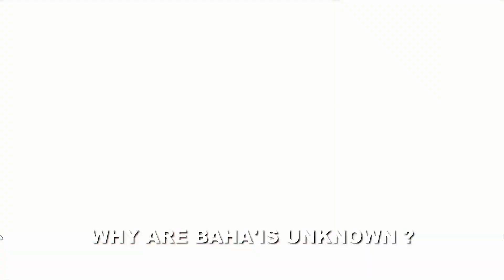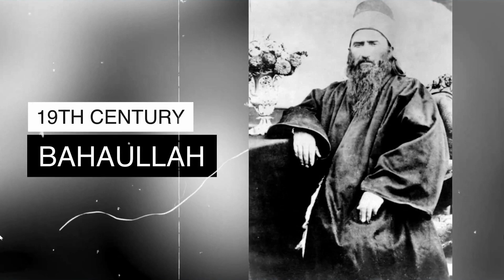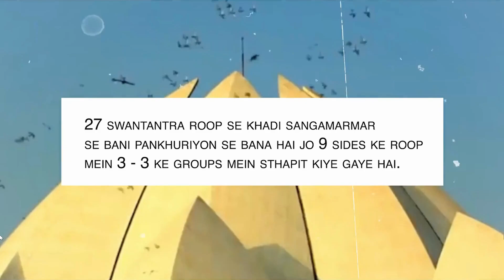The Lotus Temple: India's Architectural Marvel and the Baha'i Faith| It's History| Conscious Curious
Explore the captivating story of the Lotus Temple, a breathtaking architectural masterpiece in India. Discover its unique 9-sided, lotus-shaped design and the fascinating history of the Baha'i House of Worship. Learn why the Baha'i religion remains relatively unknown and delve into the symbolism behind this sacred sanctuary. Unveil the secrets of the Lotus Temple, where purity, spirituality, and unity converge in a remarkable blend of faith and architecture. Join us on this journey through faith, history, and design in a place that truly embodies India's cultural diversity.

Lotus Temple
Baha'i House of Worship
Fariborz Sahba
California
Baha'i religion
Monotheism
Baha'is in India
Recognition of Baha'is
History of Lotus Temple
Indian government land grant
Iranian architect
Flint and Neil
L&T construction group
Ruhiyyih Khanum
9-sided temple
Dome design
Ringstone symbol
Purity and sacredness
9 gates and 9 ponds
Awards for Lotus Temple
Architectural marvel
Interfaith Forum on Religion, Art, and Architecture
American Institute of Architects
American Concrete Institute
Encyclopedia Britannica
Number 9 concept
Unity in diversity
Religion and architecture
India's hidden gem
India